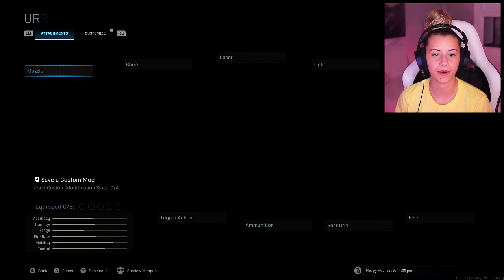THE WORST PISTOL IN THE GAME??? (NO RAGE HERE) Road to Damascus - X16 (MW)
This pistol is not the best but we're doin our best so that's what counts! No rage at all nope, just a little! We're so close to Platinum pistols! Also the new Modern Warfare update came out today which introduces the new map Khandor Hideout! It was enjoyable, I can't wait to snipe on it.

If you're reading this, comment, "throwseph"